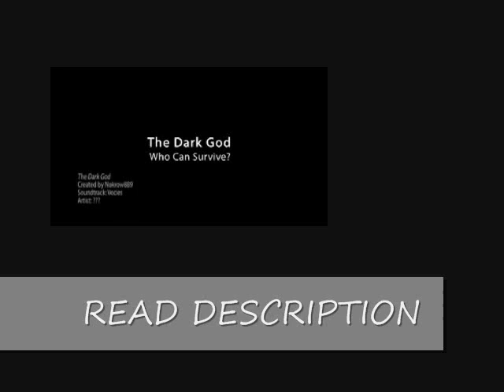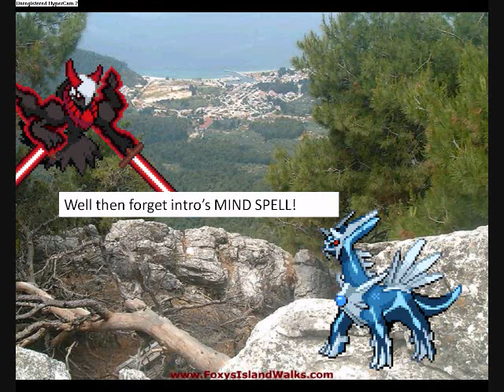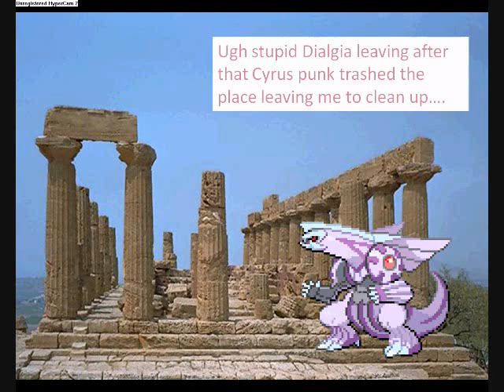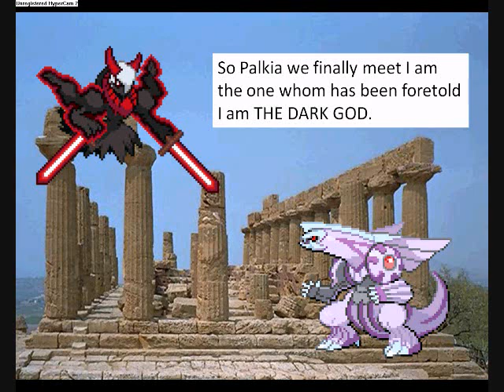The Dark One Ep 1--An Evil Is Born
I HOPE IT FREAKIN WORKS THIS TIME

ok i have to remake intro to fit in new peeps and to show other things and such also plz comment on the video telling me what i can improve upon also i will not be useing soud effects cuz my comp sucks T~T